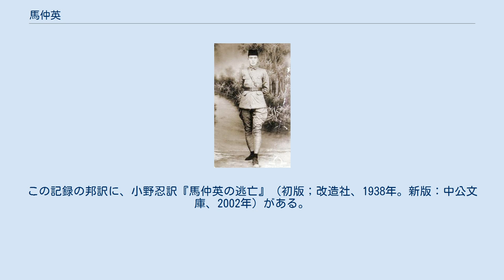馬仲英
馬 仲英（ば ちゅうえい、？——1937年）は中華民国の軍人。
馬麟の甥で、馬家軍の有力頭領である。
旧名は歩英。
字は子才。
回族出身。
生没年不詳。
 青海軍事学校に入学する。
1925年（民国14年）、寧海軍騎兵第11営の幇帯となった。
1928年（民国17年）、馮玉祥に反旗を翻した。
しかし国民軍の劉郁芬に敗北して、河西に逃れた。
 1929年（民国18年）、蔣介石から討逆軍第15路軍第2路縦隊司令に任命され、反蔣軍と戦う。
1930年（民国19年）、山東省に赴いて馬鴻逵の参議となった。
同年中に寧夏省に引き返し、引き続き馬鴻逵の下で教導大隊長をつとめている。
 1931年（民国20年）、馬仲英は河西行政委員会を組織し、さらに甘州4県と粛州7県を河西省として、同省政府主席を自称する挙に出る。
しかし同年4月に、青海省の馬歩芳の攻撃を受け、酒泉へ逃れた。
同年中に、今度は新疆省へ軍を率いて進入し、同省政府主席金樹仁と交戦した。
しかし、クムル（哈密）を攻略できず、河西へ退却した。
 1932年（民国21年）、馬仲英は、蔣介石により国民革命軍新編第36師師長に任命された。
翌1933年（民国22年）5月、またしても新疆へ進攻し、同省政府主席盛世才と交戦した。
馬は、トルファンなど13の県城を占領し、9月には、新疆省政府委員にも任命されている。
しかし、1934年（民国23年）、盛の反撃に敗北してしまう。
馬は退却途中に、東トルキスタン共和国（第1次）とホータンのイスラム教政権を攻め滅ぼしている。
同年7月、馬仲英は、部隊の200人とともに、ソビエト連邦へ向かい、空軍に加入した。
 1937年（民国26年）、飛行機事故により死亡。
 新疆での馬仲英の戦いには、スヴェン・ヘディンも巻き込まれ、彼自身は馬に面会したことがないが、この件に関する詳細な記録を残している。
この記録の邦訳に、小野忍訳『馬仲英の逃亡』（初版；改造社、1938年。新版：中公文庫、2002年）がある。